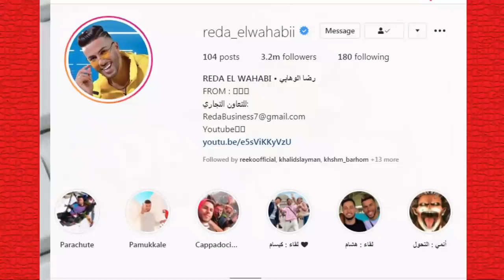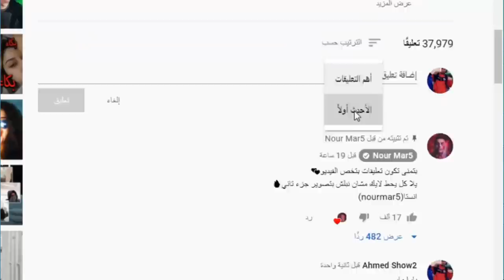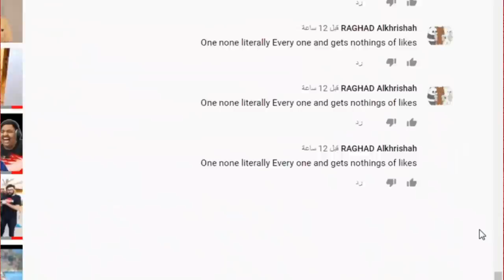فضيحة نور مار ويارا مار وكشف حقيقتهم ورد قمر مار وفضيحة بيسان مع مو فلوقز وتهجم نارين بيوتي عليهم !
اصالة المالح
Music anasala
Alwan tube
Related
مملكة القصص
Related
Mo Vlogs
Ahmad Aburob
هلكني المرض !!
جول مان
اغنية طول ما احنا سوا //اصالة :انس
Eman Jaf
❤💙اصالة مالح - طول ما احنا سوا
GreenMoon
GreenMoon
ما عليك سوى الانتساب إلى هذه القناة للاستفادة من المزايا: